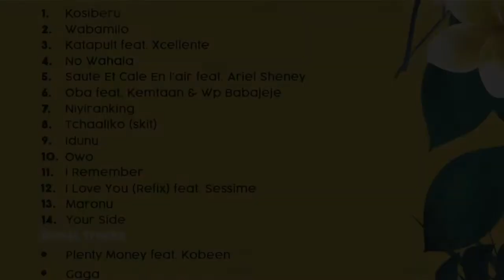Niyi Kosiberu - Your Side